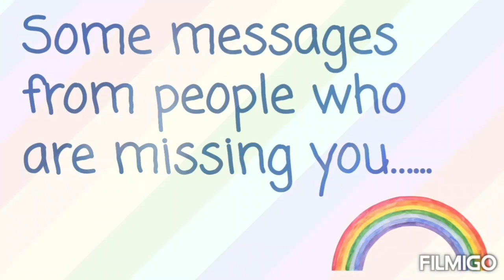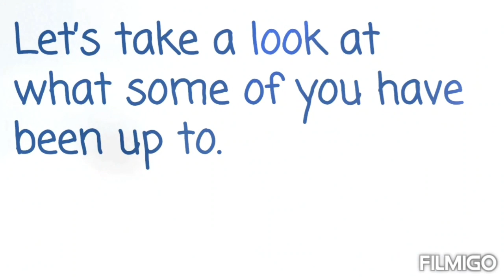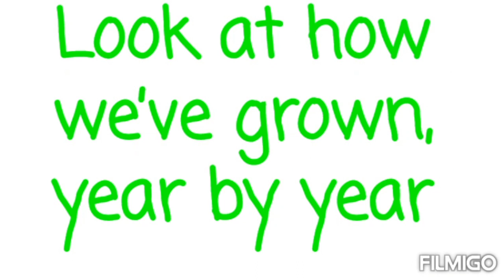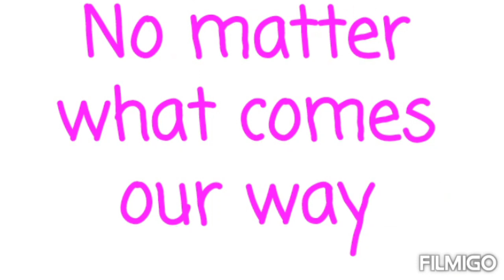ACETNS Virtual Assembly Episode 8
Welcome to episode 8. This week we learn about the canal with Tom, more lámh signs and find out what some of our school community have been getting up to.